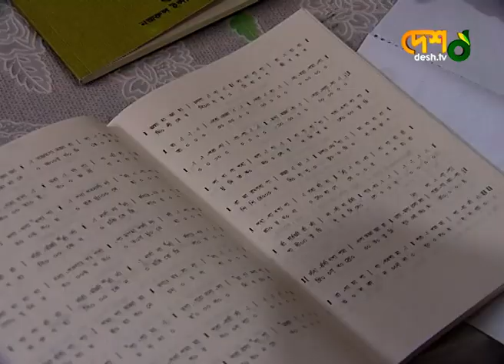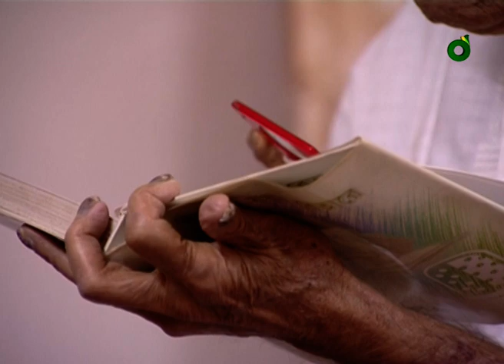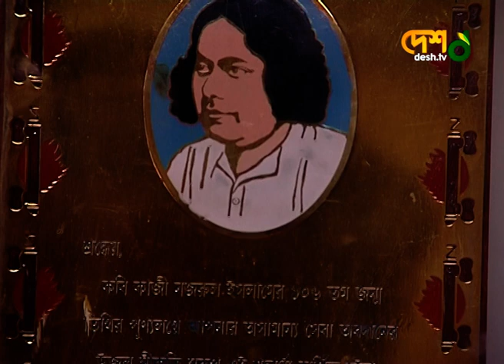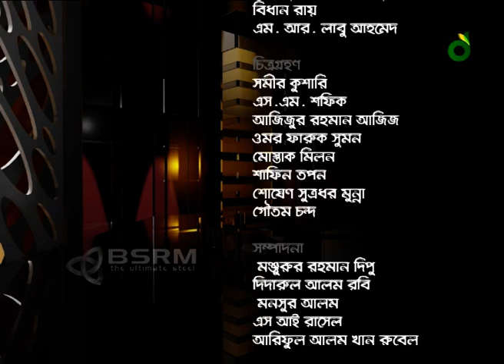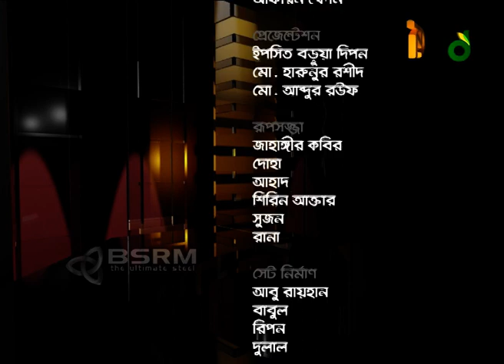বেলা অবেলা সারাবেলা / সুধীন দাশ এবং আসাদুজ্জামান নূর। DeshTv